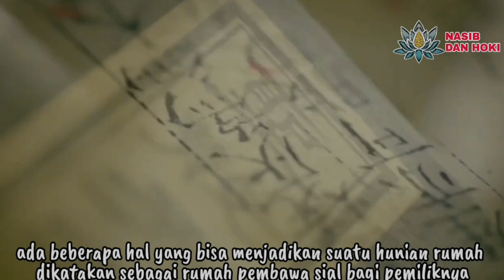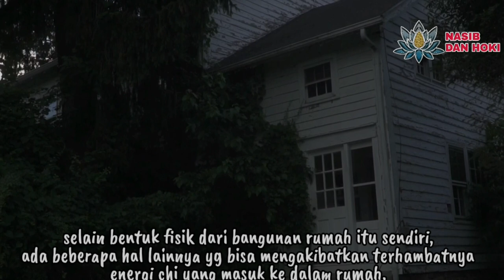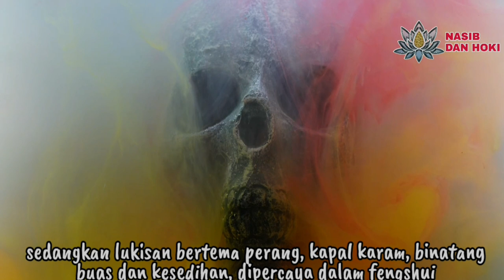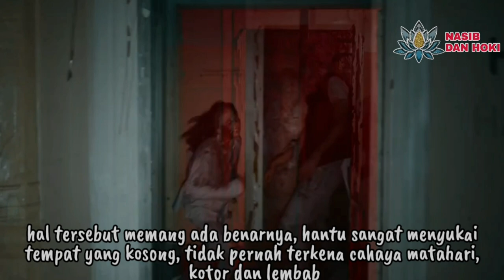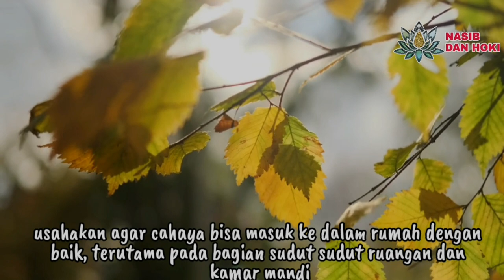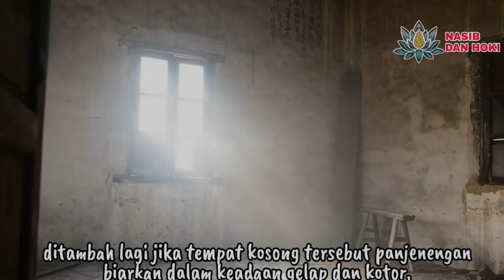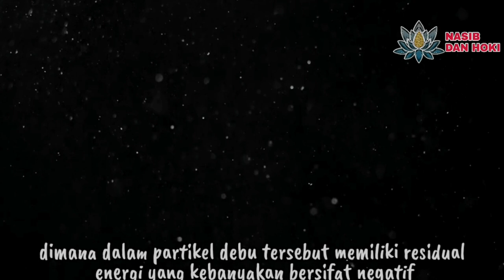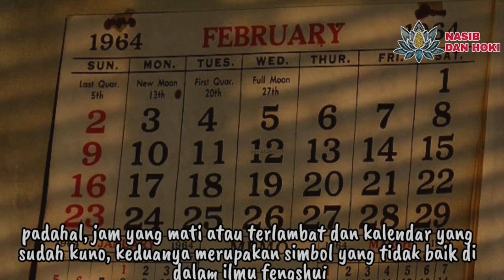HARUS TAU!!_INILAH 7 CIRI RUMAH PEMBAWA SIAL SEPANJANG TAHUN 2023_RUMAH YANG TIDAK DIMASUKI MALAIKAT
ciri rumah pembawa sial
rumah pembawa sial
rumah yang tidak akan dimasuki malaikat
benda rumah pembawa sial
7 ciri rumah pembawa sial
rumah yang tidak dimasuki malaikat
fengshui rumah